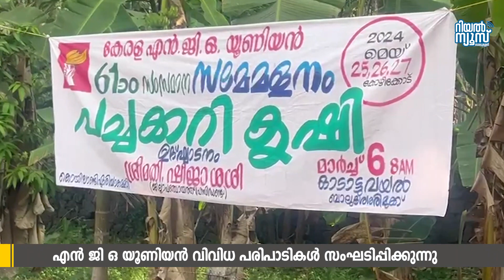എന്‍ ജി ഒ യൂണിയന്‍ കൊയിലാണ്ടി ഏരിയ കമ്മിറ്റി ബാലുശ്ശേരി ഓടാട്ട് വയലില്‍ ആരംഭിച്ച പച്ചക്കറി കൃഷി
17 വര്‍ഷത്തിനുശേഷം 2024 മെയ്  25,26,27 തിയ്യതികളില്‍കോഴിക്കോട് നടക്കുന്ന എന്‍ ജി ഒ യൂണിയന്‍ സംസ്ഥാന സമ്മേളനത്തിന്റെ ഭാഗമായാണ് സംഘടനയുടെ കൊയിലാണ്ടി, താമരശ്ശേരി, വെസ്റ്റ്ഹില്‍, മെഡിക്കല്‍ കോളജ്   ഏരിയ കമ്മികളുടെ നേതൃത്വത്തില്‍ വിവിധ കൃഷികള്‍ നടത്തുന്നത്. കൊയിലാണ്ടി ഏരിയ കമ്മിറ്റി ബാലുശ്ശേരി ഓടാട്ട് വയലില്‍ ആരംഭിച്ച പച്ചക്കറി കൃഷി പനങ്ങാട് ഗ്രാമ പഞ്ചായത്ത് പ്രസിഡണ്ട് വി എം കുട്ടികൃഷ്ണന്‍ ഉദ്ഘാടനം ചെയ്തു. ഏരിയ പ്രസിഡണ്ട് കെ ബൈജു അധ്യക്ഷത വഹിച്ചു. സെക്രട്ടറി എസ് കെ ജെയ്സി,   എക്സ്. ക്രിസ്റ്റിദാസ്, കെ മിനി, കെ കെ സുധീഷ് കുമാര്‍, കെ ഫൈസല്‍ എന്നിവര്‍ സംസാരിച്ചു. താമരശ്ശേരി ഏരിയ കമ്മിറ്റിയുടെ ആഭിമുഖ്യത്തില്‍ ചെറുവാടി പുഞ്ചപാടത്ത് നെല്‍ കൃഷി, മെഡിക്കല്‍ കോളേജ് ഏരിയയുടെ നേതൃത്വത്തില്‍ ചെറുകുളത്തൂര്‍ കിഴക്കും പാടത്ത് കപ്പയും ചേമ്പും, വെസ്റ്റ് ഹില്‍ ഏരിയ കമ്മിറ്റിയുടെ നേതൃത്വത്തില്‍ മത്സ്യ കൃഷിയുമാണ് നടത്തുന്നത്.